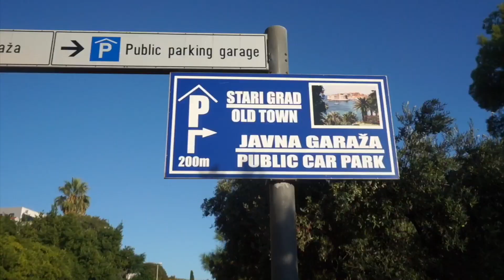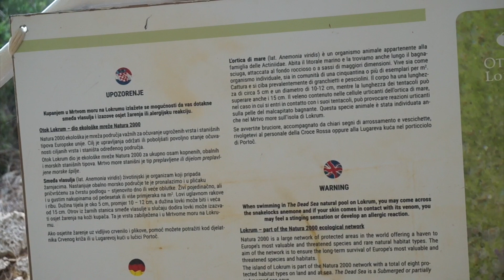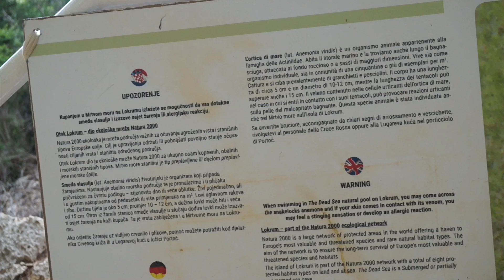BACKPACKING EUROPE #16 | Dubrovnik, Croatia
Dubrovnik, Dubrovnik, Dubrovnik, aka Game of Thrones.
such a beautiful and historically rich city :)

On August 10th I began my 2.5 month solo journey, Backpacking Europe.
so follow me over the next 10 weeks as I travel to 13 countries and 24 cities!
Also, make sure you switch the video quality to +760p so the resolution will be more clear.
xxo
- blvckpacker
Hostel: Hostel Free Bird - $21/night - on AVERAGE
Location - 6/10 (30 min. walk to old town, yet 15 min walk to bus station.
Cleanliness - 10/10
Atmosphere - 10/10
Security - 10/10
Overall Score - 9/10